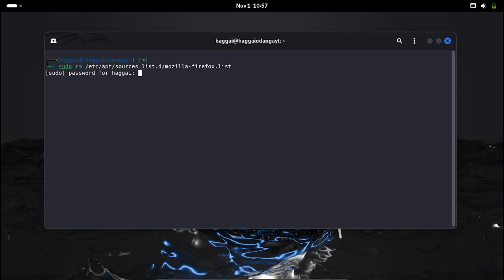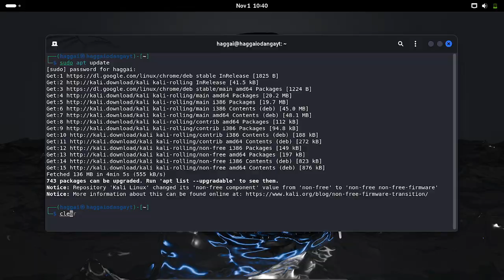KALI: E: The repository ' jessie-backports' does not have a Release file.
A solution to E: The repository ' jessie-backports Release' does not have a Release file.

usdt(TRC20) : TNL29JfK8Xx6boDZ54PqWwTKTxs4k6Z3cj